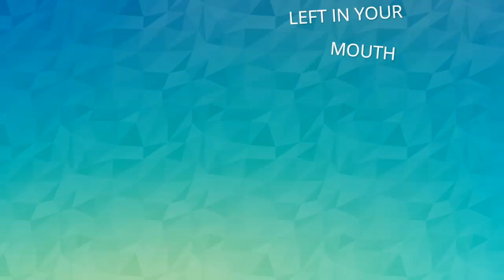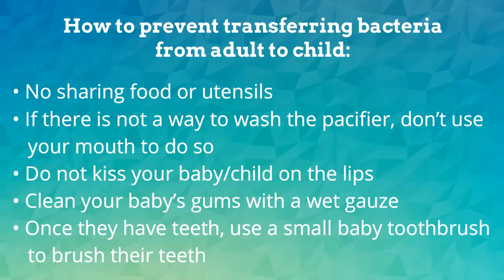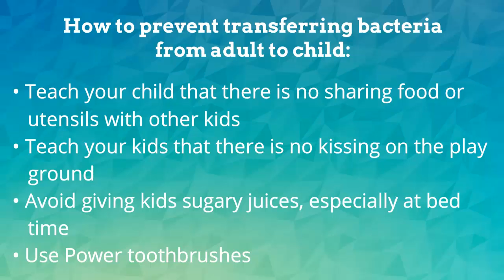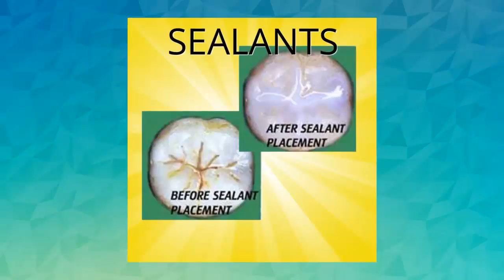Are Cavities Contagious? | Prevent Cavities Causing Bacteria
Are Cavities Contagious? - According to studies, the bacteria that cause cavities can be transmitted from one person to another. Sugar, candies, and sweets are usually blamed for rotten teeth, but the real culprits are bacteria.